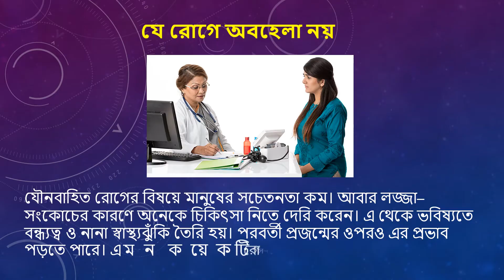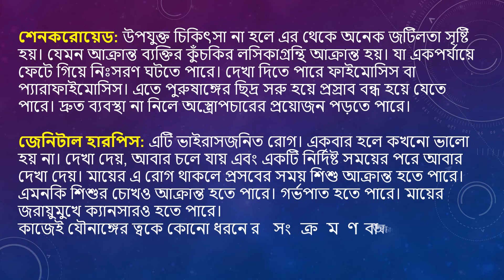যে রোগে অবহেলা নয়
যৌনবাহিত রোগের বিষয়ে মানুষের সচেতনতা কম। আবার লজ্জা–সংকোচের কারণে অনেকে চিকিৎসা নিতে দেরি করেন। এ থেকে ভবিষ্যতে বন্ধ্যত্ব ও নানা স্বাস্থ্যঝুঁকি তৈরি হয়। পরবর্তী প্রজন্মের ওপরও এর প্রভাব পড়তে পারে। এমন কয়েকটি রোগ সম্পর্কে জেনে নেওয়া যাক।